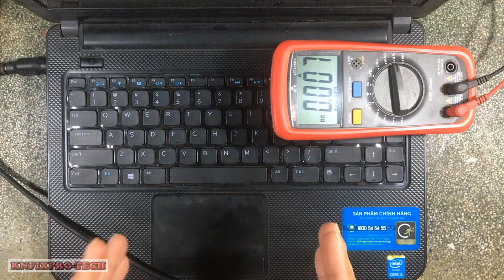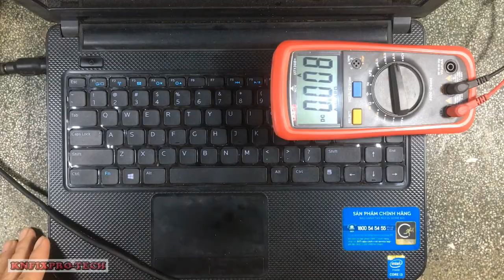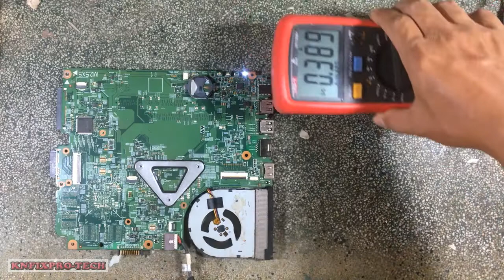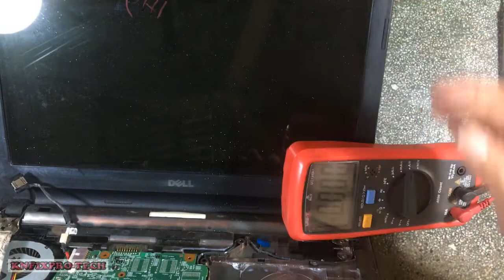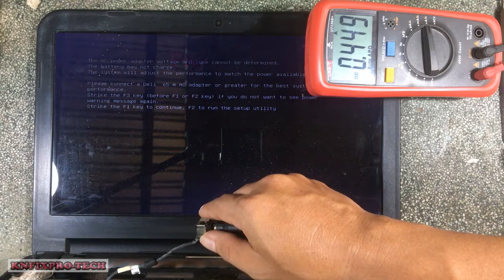Dell Inspiron 3437 No Power On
Fix Dell Inspiron 3437 No Power On

Repair Dell Inspiron 3437 No Power On